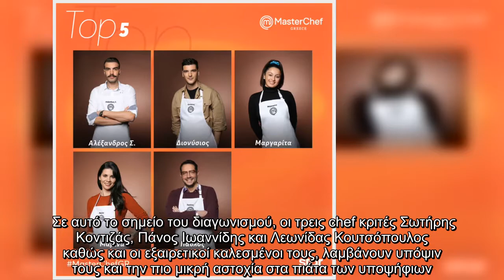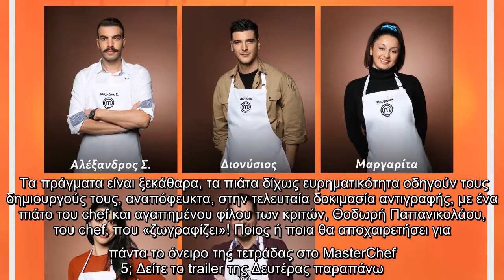MasterChef: Απόψε ο 2ος Ημιτελικός - Ποιος θα αποχαιρετήσει για πάντα το όνειρο της τετράδας;